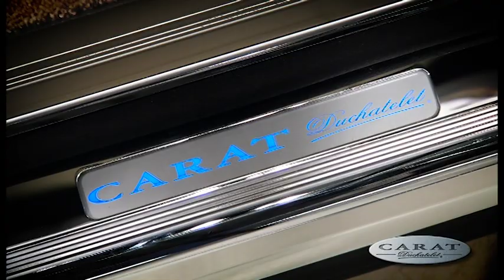Carat Duchatelet armored Maybach 62S limousine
The Carat Duchatelet produced Maybach 62S armored limousine is extended by 85cm and armored to level B6. It includes such refinements as an armored sunroof, 32" display, electrostatic glass divider and refrigerated center console for the ultimate in mobile luxury. Security features include a fire suppression system, runflat tires, lights/siren and dedicated oxygen supply.